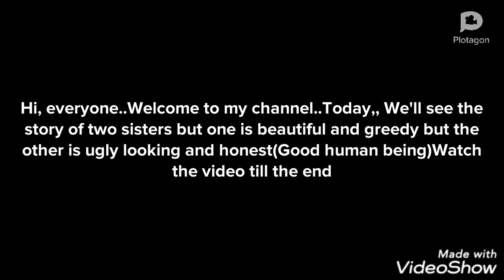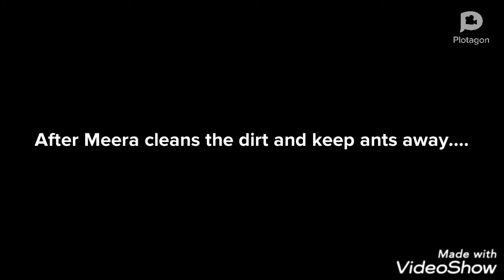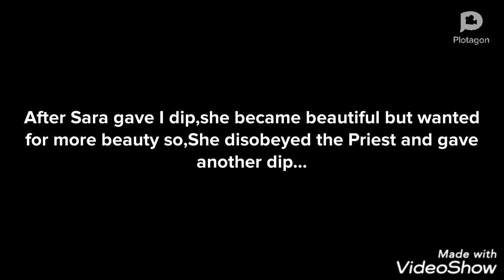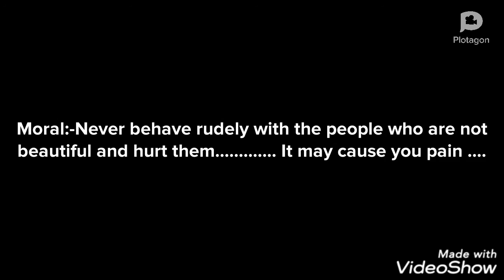Animated & Moral Story :-Don't hurt anyone